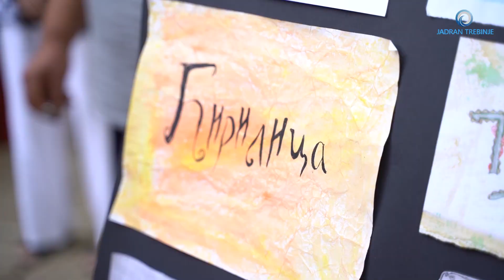Jedinstvo Srba je najvažniji istorijski amanet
U Trebinju je svečano obilježen Dan srpskog jedinstva, slobode i nacionalne zastave. Uz intoriranje himni "Bože pravde" i "Moja Republika" iz Trebinja su poslate poruke jedinstva i sloge koja je kroz vijekove sačuvala srpski narod. Okupljenima na Trgu slobode obratili su se Miroslav Marković, konzul Srbije u Trebinju i Mirko Ćurić gradonačelnik Trebinja poručivši da je snažna Srbija garant snažne Republike Srpske.